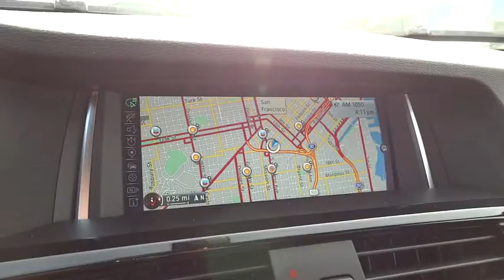2015 BMW X4 San Francisco, San Jose, Oakland, Marin, bay area, CA 151011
2015 BMW X4
2015 BMW X4 xDrive35i TECHNOLOGY PKG - Stock#: 151011 - VIN#: 5UXXW5C56F0E88768

COLD WEATHER PACKAGE -inc: Heated Front Seats Heated Rear Seats Heated Steering Wheel Retractable Headlight Washers, DRIVER ASSISTANCE PACKAGE -inc: Rear View Camera Park Distance Control, HARMAN KARDON SURROUND SOUND SYSTEM, M SPORT -inc: Increased Top Speed Limiter Standard Suspension Without Lines Designation Outside Shadowline Exterior Trim Aerodynamic Kit Sport Seats Anthracite Headliner Brushed Aluminum Trim Wheels: 19 x 8.5 M Double Spoke (Style 622M) Light alloy M Steering Wheel M Sport Package, PREMIUM PACKAGE -inc: Nevada Leather Upholstery Satellite Radio 1 year subscription Comfort Access Keyless Entry Lumbar Support, SURROUND VIEW, TECHNOLOGY PACKAGE -inc: Instrument Cluster w/Extended Contents Head-Up Display Navigation System Remote Services Advanced Real-Time Traffic Information BMW Online, Turbocharged, All Wheel Drive, Power Steering, ABS, 4-Wheel Disc Brakes, Brake Assist, Aluminum Wheels, Tires - Front Performance, Tires - Rear Performance, Sun/Moonroof, Sun/Moon Roof, Power Mirror(s), Integrated Turn Signal Mirrors, Rear Defrost, Privacy Glass, Intermittent Wipers, Variable Speed Intermittent Wipers, Rain Sensing Wipers, Remote Trunk Release, Power Liftgate, Power Door Locks, Daytime Running Lights, HID headlights, Automatic Headlights, Headlights-Auto-Leveling, Fog Lamps, AM/FM Stereo, CD Player, MP3 Player, Bluetooth Connection, Auxiliary Audio Input, HD Radio, Steering Wheel Audio Controls, Power Driver Seat, Power Passenger Seat, Bucket Seats, Mirror Memory, Seat Memory, Pass-Through Rear Seat, Rear Bench Seat, Adjustable Steering Wheel, Trip Computer, Power Windows, Leather Steering Wheel, Keyless Entry, Universal Garage Door Opener, Cruise Control, Climate Control, Multi-Zone A/C, Woodgrain Interior Trim, Auto-Dimming Rearview Mirror, Driver Vanity Mirror, Passenger Vanity Mirror, Driver Illuminated Vanity Mirror, Passenger Illuminated Visor Mirror, Floor Mats, Cargo Shade, Security System, Engine Immobilizer, Traction Control, Stability Control, Front Side Air Bag, Telematics, Rear Parking Aid, Tire Pressure Monitor, Driver Air Bag, Passenger Air Bag, Front Head Air Bag, Rear Head Air Bag, Passenger Air Bag Sensor, Child Safety Locks